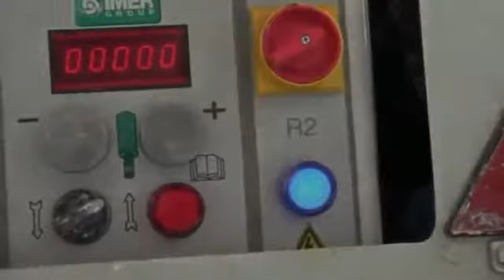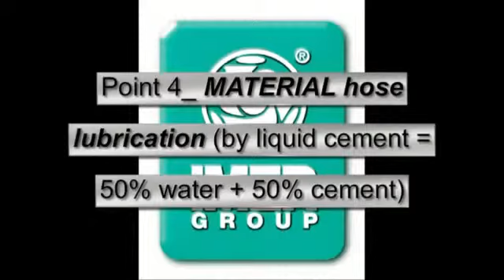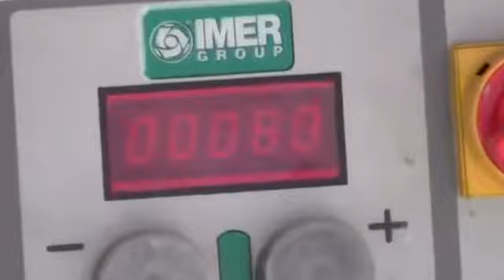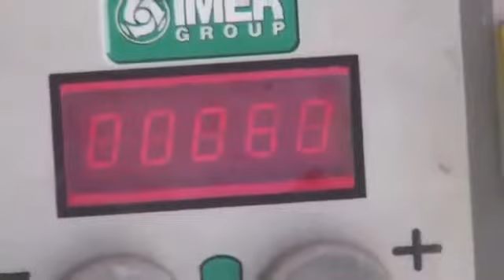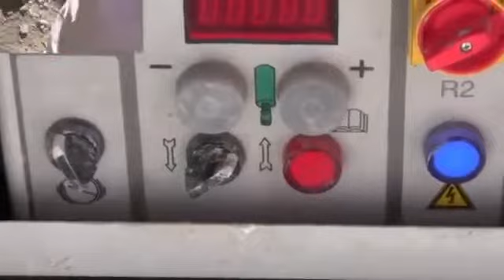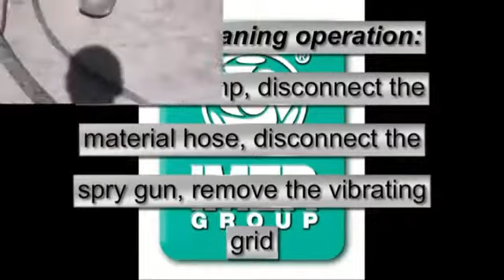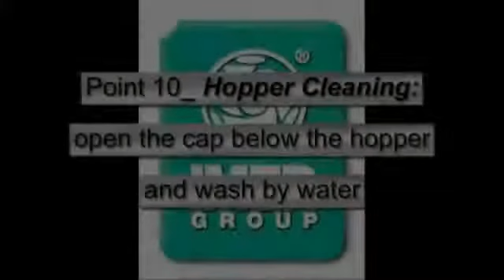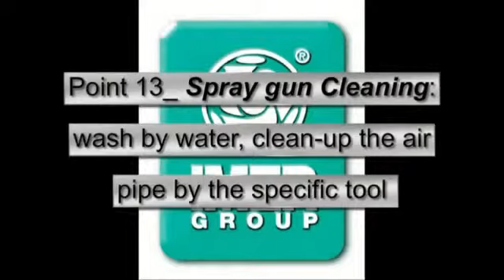Imer STEP 120 Mod de functionare pompa de tencuiala traditionala mecanizata torcretare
Imer Step 120 R-M Pompa pentru tencuiala, motor monofazic, cu malaxor si tractabila
Imer Step 120 Pompa pentru tencuiala, motor trifazic, cu malaxor si tractabila
Imer Step 120A Pompa pentru sapa semiumeda sau injectari cu presiune, motor trifazic